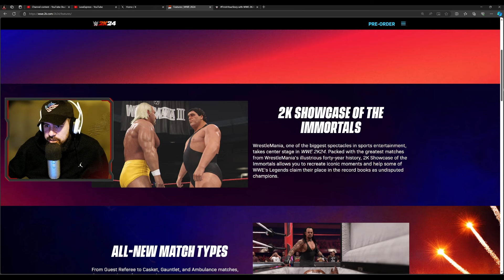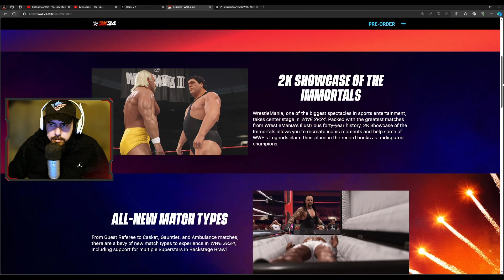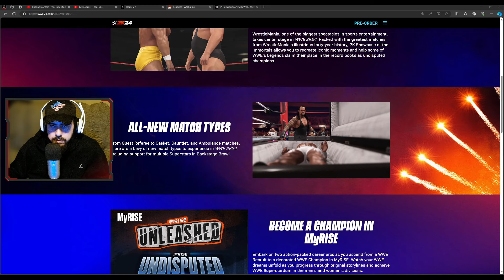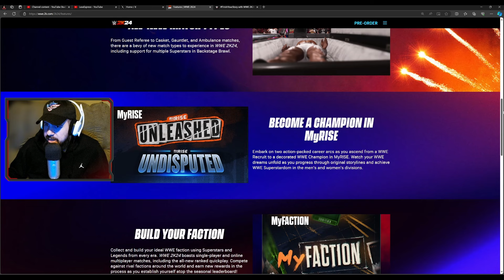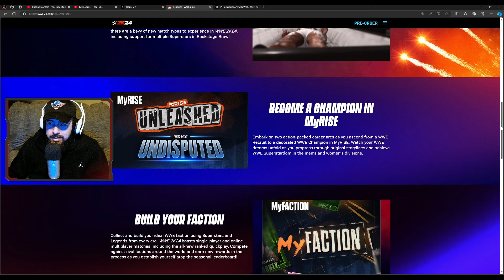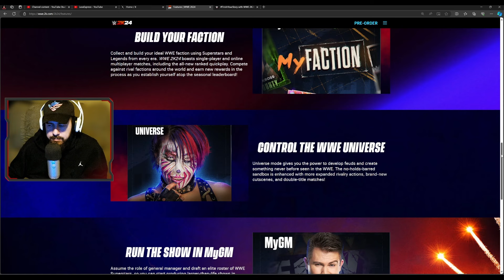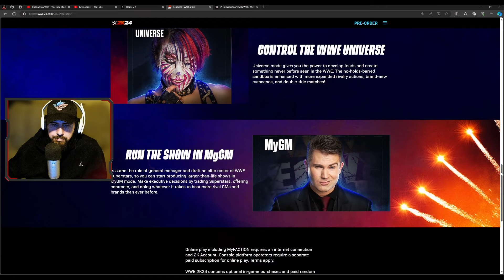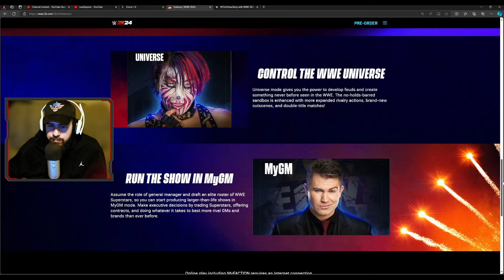WWE 2k24 Features LISTED so far | GAME BREAKDOWN🤩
PSN: LexxExpress
Xbox: Lexx Express